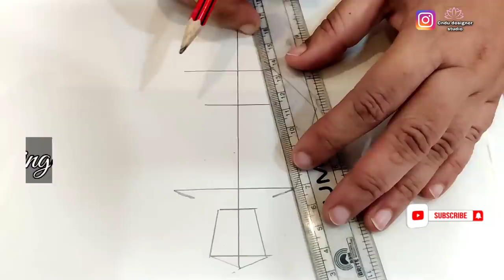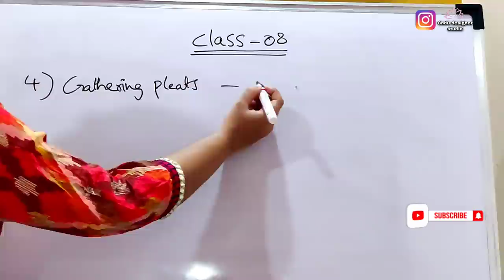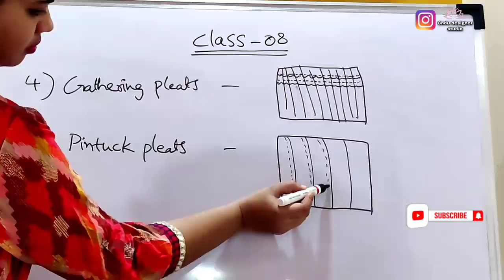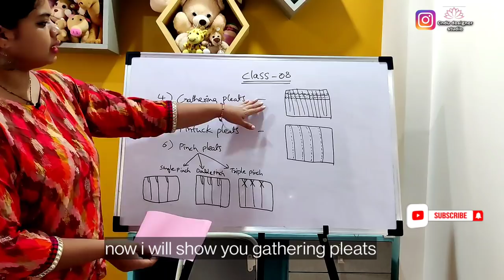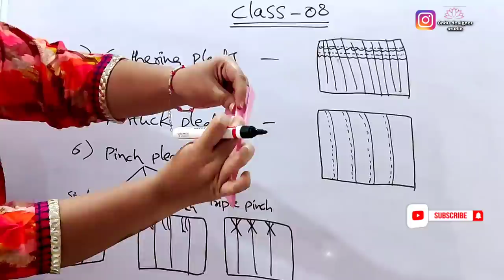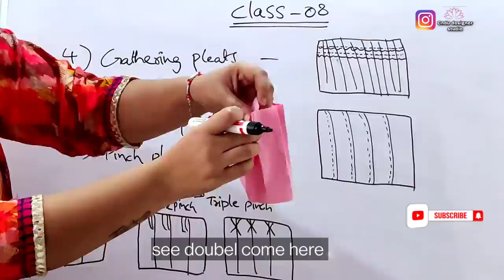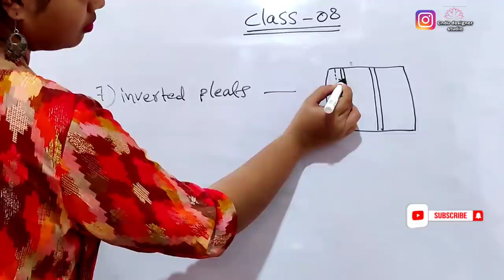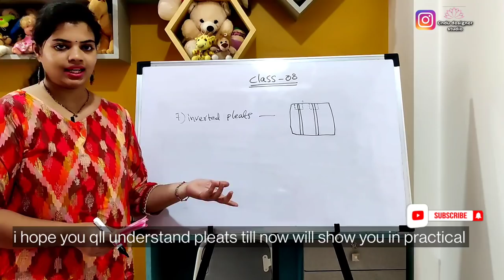FDclass-08 types of pleats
certificate file

singer 8280 machine

usha janome allure automatic

scissors for fabric

scissors for paper work

seam ripper (stitch remover)

white board

board stand -

organ needles size 14